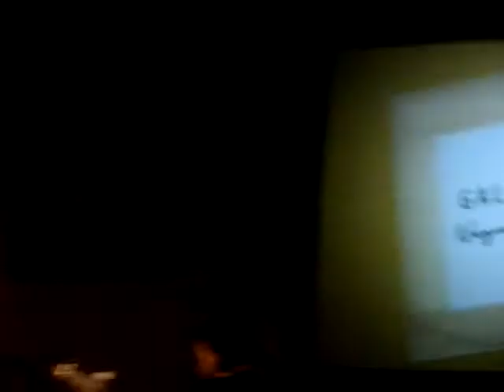2012_03_Nagrody_Prezydenta_Sosnowca 013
Uroczysta gala wręczenia Nagród Miasta Sosnowca, Teatr Zagłębia, 29 marca 2012r., autor filmu: Piotr Dudała